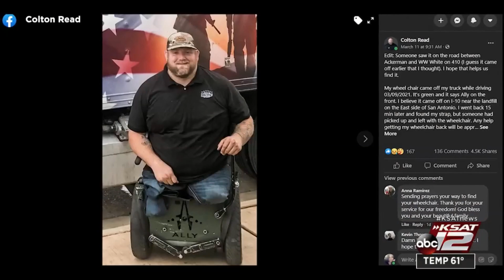Disabled veteran in search of his customized wheelchair after losing it on highway